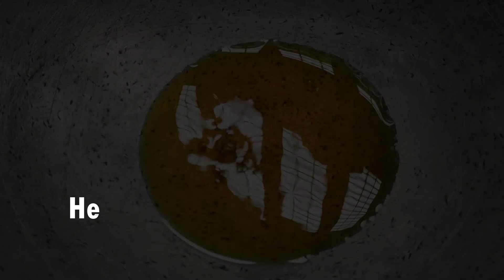ঝিঙে আলু পোস্ত~Easy & Quick Traditional Bengali Recipe~Ridge Gourd & poppy seeds~Jhinge alu posto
ভোগের আলুর দম~ bhoger Aloo r dom | Aloo | दम आलू | নিরামিষ আলুর দম | ashtami BHOGER ALU DOM